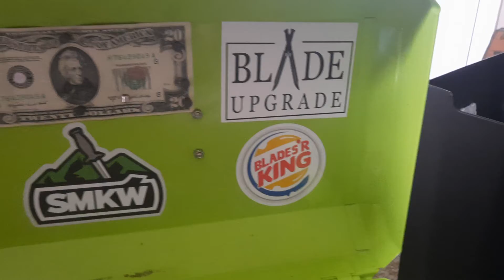my edc collection! this is a taste of an upcoming video i'll try to put up next week.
a good chunk of my gear has come from steadfast goodwill perusing... you'd be suprised what will turn up at your thrift stores.  others came from ebay & the rest bought new.   thanks to the last stimulus check i was able to buy some of the stuff i really wanted. such as the swisstool x, the curl & bit kit, & other bits & bobs...  stick around & i'll try to do a video, or series of videos showing what all i carry & collect.